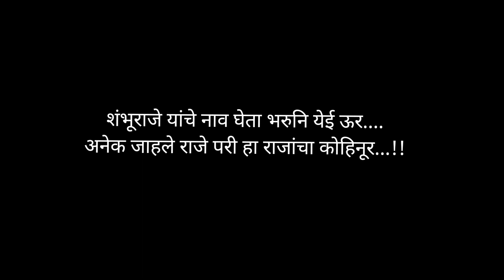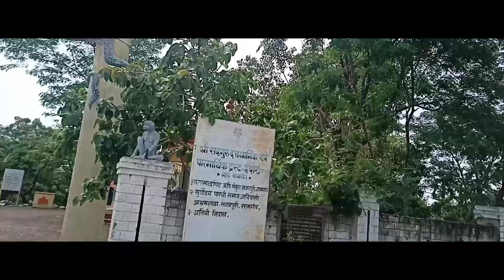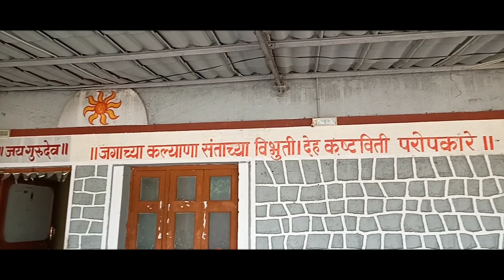नागीण Dance Full Enjoy🤩🤩😅ऋषि संकुल खामगाव | Rushi Sankul | Bhayyuji Maharaj Ashram Khamgaon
Raviraj Jumde here..
नमस्कार मित्रांनो😊
 Today's Vlog Related to Full enjoyment with my friends And the beautiful, Ming blowing place and peaceful🕊️ place is ऋषि संकुल खामगाव  | Rushi Sankul | Bhayyuji Maharaj Ashram Khamgaon
Nagin dance Full enjoy

अध्यात्माला सामाजिक कार्याची सांगड घालणा-या प.पू. भय्यूजी महाराजांनी रजतनगरी(खामगाव)शी देखील याच माध्यमातून आपल्या नात्याची वीण घट्ट केल्याचे दिसून येते. मध्यप्रदेशातील इंदूरनंतर पश्चिम विदर्भातील खामगाव येथे सन २००५ मध्ये महासिध्दपीठ ऋषी संकुल स्थापन केले. या संकुलाच्या स्थापनेनंतर प.पू.भय्युजी महाराजांचं खामगावशी घट्ट नातं जोडल्या गेलं. या आश्रमात त्यांचे नियमित येणे जाणे राहायचे. मात्र, आता भय्यूजी महाराजांच्या अकाली जाण्याने सजनपुरी येथील आश्रम ‘मुका’झाला आहे.अध्यात्मिक क्षेत्रात अलौकीक उंची गाठलेल्या प.पू. भय्युजी महाराजांच्या साधकांनी खामगाव बायपासवरील सजनपुरीच्या विस्तीर्ण परिसरात महासिध्दपीठ ऋषी संकुलाची मुहूर्तमेढ रोवली गेली. १ मे २००५ रोजी तत्कालीन मुख्यमंत्री विलासराव देशमुख यांच्या हस्ते श्री. सदगुरू धार्मिक एवं परमार्थिक ट्रस्ट इंदौर, शाखा खामगाव (ऋषी संकुल)चे भूमिपूजन झाले. भय्यूजी महाराजांनी या ठिकाणी विविध देवतेच्या मंदिरांसोबतच मराठी मनाच्या शौर्याचा इतिहासाची प्रेरणा असलेल्या राजे संभाजीचे स्मारकही निर्माण केले. खामगाव शहराचा धार्मिक वसा म्हणून अल्पावधीत पुढे आलेल्या ऋषीसंकुलात श्री गणपती, श्री शेषनाग, श्री हनुमान, श्री कालिका, श्री महादेव, श्री गुरूदेव दत्त, सिध्द औदुंबर, माता अन्नपुर्णा, संत गजानन महाराज, श्री स्वामी समर्थ, श्री नवनाथ धुनी, श्री काल भैरव मंदिरासोबतच शनी मंदिरही निर्माण केले. या ठिकाणी भय्यूजी महाराजांची गादी विराजीत असून नवरात्री आणि शनि अमावश्येला याठिकाणी मोठे धार्मिक उत्सव पार पडतात. विज्ञानाला अध्यात्माची जोड देत अनेक सामाजिक प्रकल्पाची मुहूर्तमेढ ऋषीसंकुलातून रोवल्या जात होती.  विधायक कार्याला हातभार म्हणून अनेक हात समोर येत होते. दरम्यान, सूर्योदय पारधी समाज आश्रमशाळच्या माध्यमातून फासे पारधी समाजातील अनेक मुलं समाजाच्या मुख्य प्रवाहात आलीत. त्याचप्रमाणे परिसरातील गरीब, कष्टकरी आणि आत्महत्या ग्रस्त शेतक-यांसाठी मोठा आधार ऋषीसंकुल नावारूपाला आले होते. १०-१२ वर्षांपूर्वी लावलेले हे रोपटं ऐन बहरात असतानाच, वृक्षाचा आधारवड खचला. त्यामुळे ऋषीसंकुलाशी नातं जोडलेले हजारो हात आता ‘अनाथ’ झाले आहेत. भय्यूजी महाराजांच्या निधनाने अनेकांच्या पायाखालची वाळू सरकली आहे.